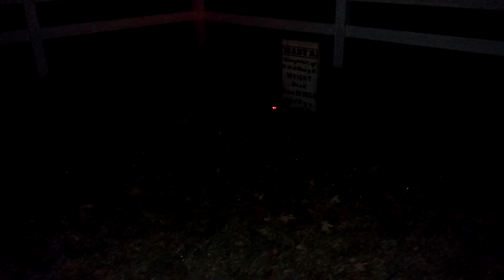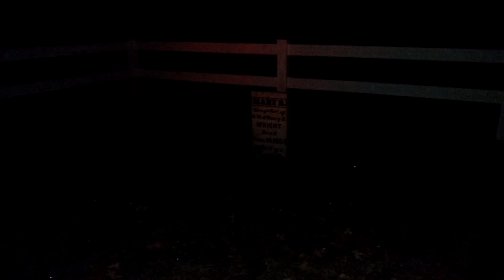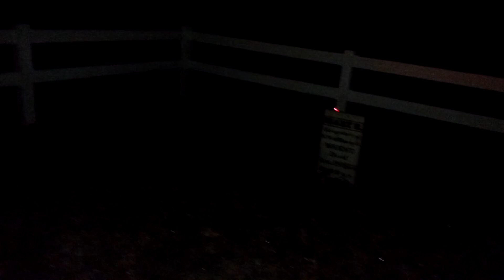Mary's Grave Video 01